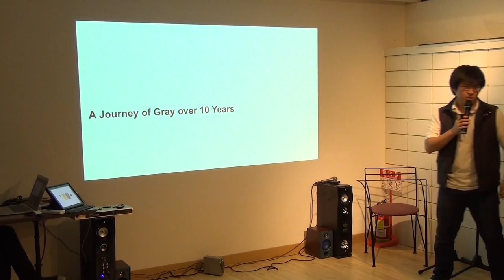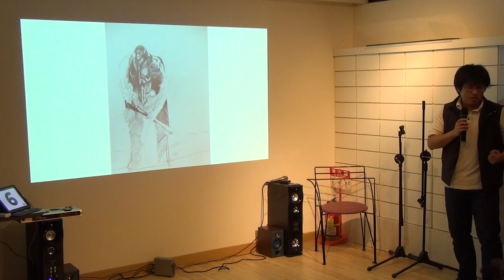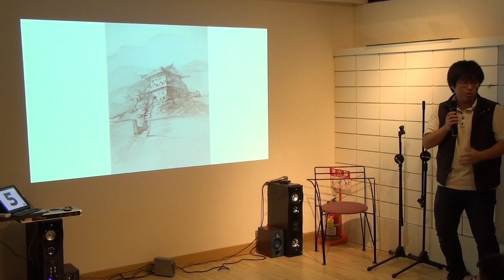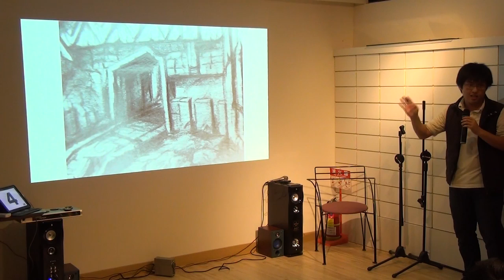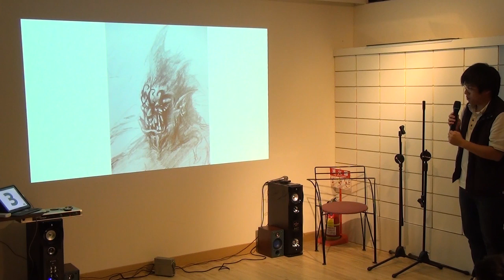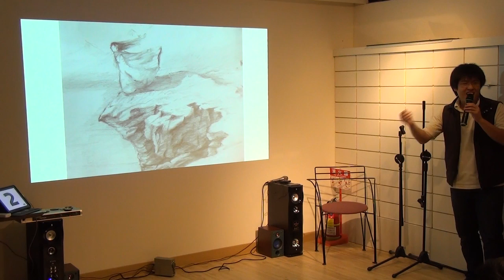交點台北Vol.18 - 黎學謙 - Journey of Guy over 20 years